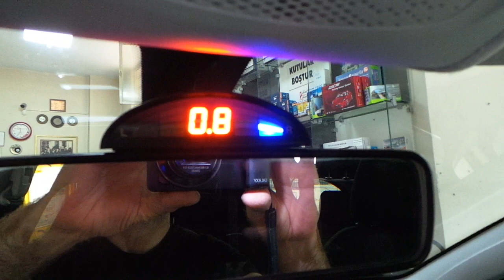Peugeot 208 Arka tampona Göstergeli sesli park sensör uygulaması